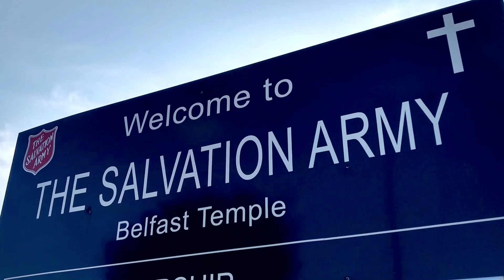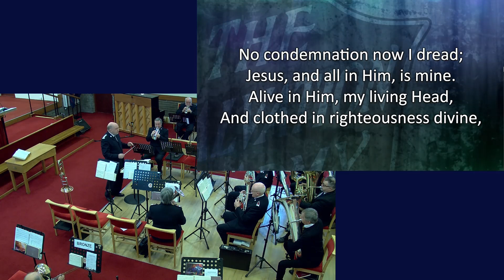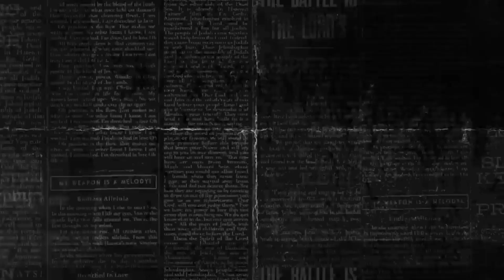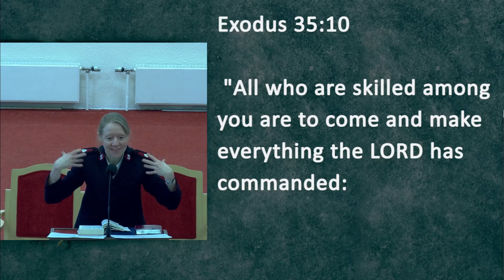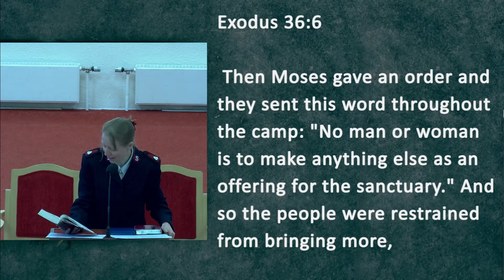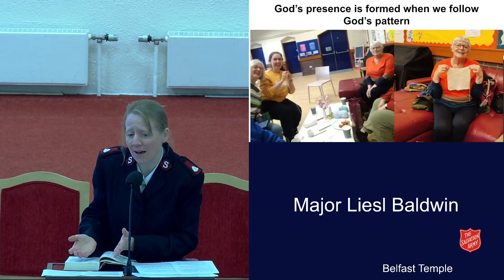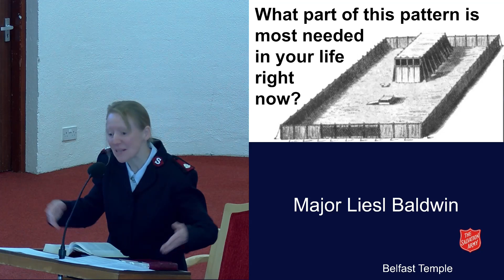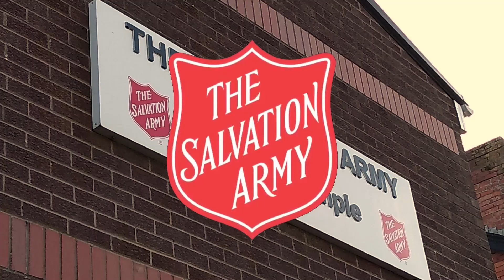The Form of God’s Presence: The Tabernacle (29th January 2023)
This was recorded LIVE at our Sunday worship. Thank you to everyone who took part.

Acknowledgements:
We also play some videos on YouTube during our live service. With this in mind we would like acknowledge the following:

“And can it be?” by Charles Wesley
Public Domain

“Great is thy faithfulness” by Thomas Obediah Chisholm
Public Domain

"The Goodness of God" by Ben Fielding, Brian Johnson, Ed Cash, Jason Ingram & Jenn Johnson
SHOUT! Music Publishing Australia (Admin. by SHOUT! Music Publishing UK)
Performed by Bethel Music on the Album "Victory (Live)"

Video of the Tabernacle from Logos Bible Software

"I will offer up my life" by Matt Redman

"Tell out my soul" by Timothy Dudley-Smith